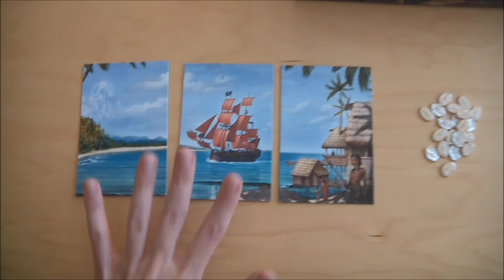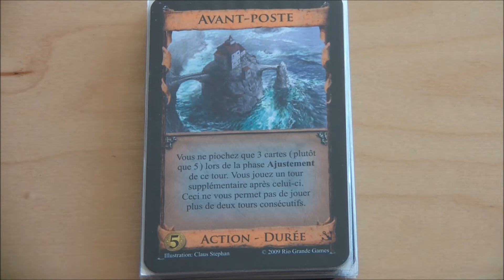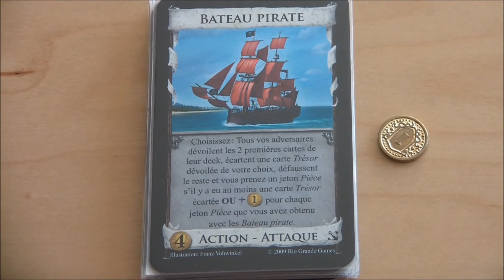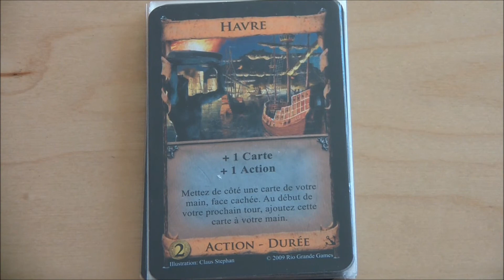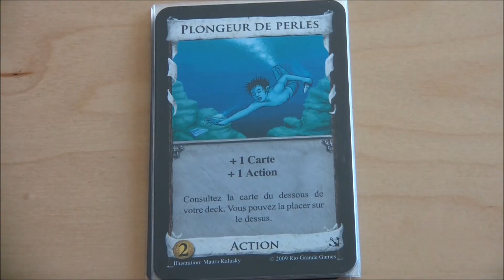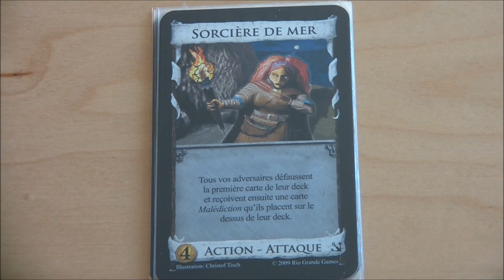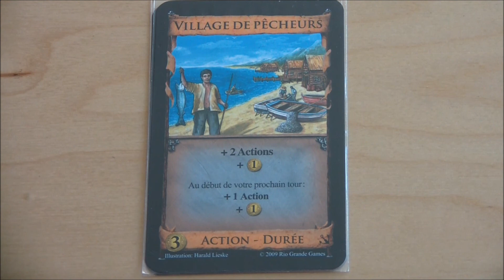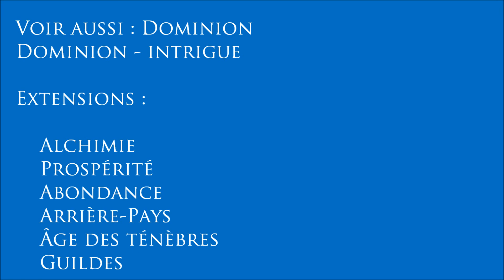Dominion 3 (Rivages) - détail des cartes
Première extension de Dominion, Rivages introduit les cartes Durée, qui ont un effet sur deux tours consécutifs.

00:00 Introduction
00:55 Les cartes
   00:55 Ambassadeur
   01:18 Avant-poste
   01:35 Bateau pirate
   02:14 Bazar
   02:19 Caravane
   02:31 Carte aux trésors
   02:49 Contrebandiers
   02:56 Coupeur de bourses
   03:09 Embargo
   03:27 Entrepôt
   03:40 Explorateur
   03:50 Havre
   03:59 Île
   04:19 Navigateur
   04:28 Navire marchand
   04:35 Phare
   04:46 Plongeur de perles
   04:54 Quai
   05:00 Sauveteur
   05:13 Sorcière de mer
   05:20 Tacticien
   05:37 Trésorerie
   05:52 Vaisseau fantôme
   06:01 Vigie
   06:10 Village de pêcheurs
   06:19 Village indigène
   06:36 Les plateaux personnels

06:57 Conclusion
07:12 Liens vers les vidéos des autres extenisons